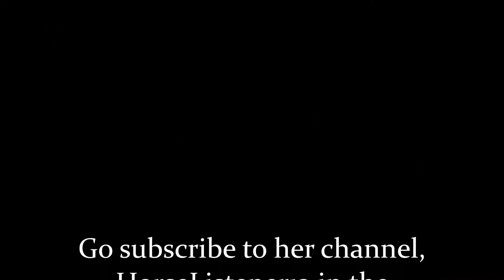Case's Snake Cruising - Season 3, Featurette #2 (Snake tangled in HorseListener13's hair!!)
Me and my totally awesome YouTube friend HorseListener13 went herping last night so I could teach her how to properly handle a venomous snake. We found a baby diamondback and I successfully taught her how to handle it with a snake hook without risk. A little further down the road, we found a female Sonoran gopher snake (I referred to it as a he before I looked at the tail length) who got tangled up in her hair. This is one of the funniest moments so far of "Case's Snake Cruising"!